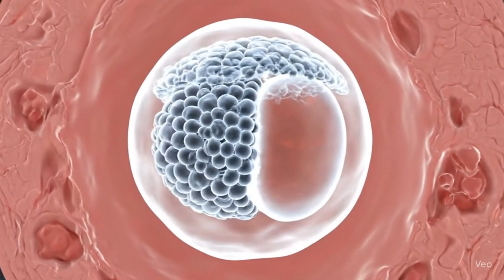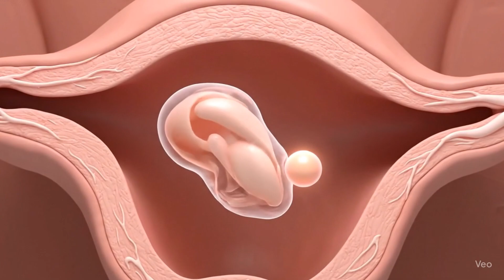Baby Fertilization Process Medical View | Anatomy 3D Animation Ai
Discover the incredible journey of twin baby development – from the very first day of fertilization to the final moments of nine months inside the womb. This 3D medical animation explains step by step how identical and fraternal twins grow, showing each stage of pregnancy day by day.

In this video, you will see:
👶 Fertilization of the egg and sperm
👶 Early embryo division leading to twins
👶 Implantation inside the uterus
👶 Development of organs, heartbeat, and body structure
👶 Growth month by month until full term delivery